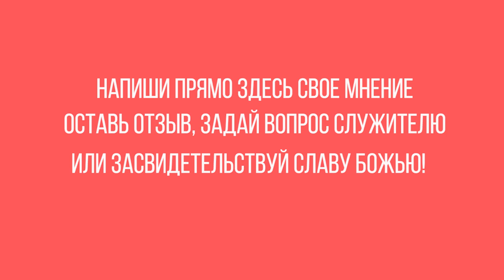Бог даёт силу, чтобы преодолеть испытания. Ок Су Пак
Господь дал силу Иисусу, чтобы преодолеть страдание. Иисус спас всё человечество от греха. Иисус даёт нам силу преодолеть трудности. И это удивительно! Бог даровал Иисусу силу, которая помогла ему перенести крест и побудить смерть. И Он сегодня даёт нам силу, чтобы преодолеть печаль, страх, трудности.

❗Заинтересовался служением Ок Су Пака? Обязательно сообщи нам об этом! Напиши прямо здесь свое мнение, свой отзыв, задай вопрос служителю или поделись своим свидетельством о славе Божьей.